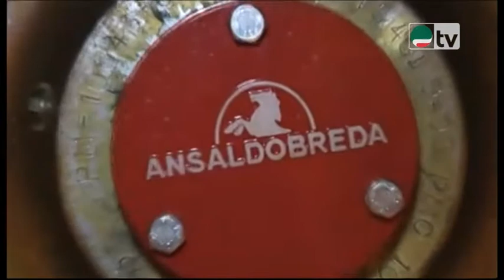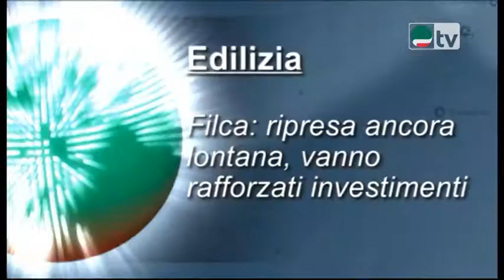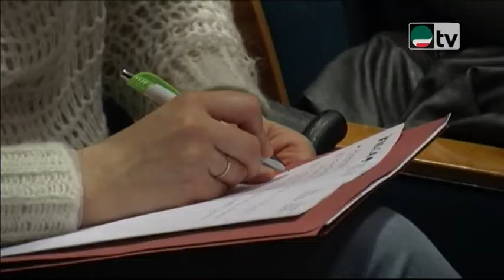Tg Cisl. Pensioni - Furlan: subito controriforma della legge Fornero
Pensioni  - Furlan: subito controriforma della legge Fornero

Ansaldo - Fim: cessione a Hitachi amara, ma ci sono prospettive

Edilizia - Filca: ripresa ancora lontana, vanno rafforzati investimenti

Casa - Cisl: da ricerca Nomisma le potenzialità  del prestito vitalizio ipotecario

Tg Cisl  24 Febbraio 2015